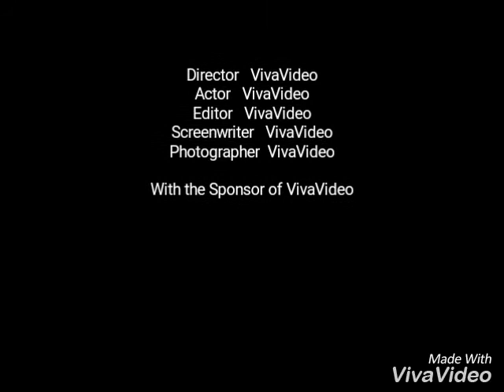REVIEW POLYGON PREMIER 5 - 2018 | SPESIFIKASI JOSS BANGET BUAT TANJAKAN EXTRIM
Libas medan tanjakan dengan sepeda murah meriah